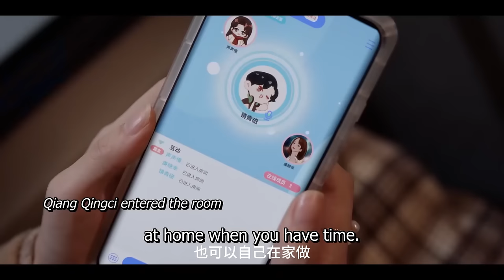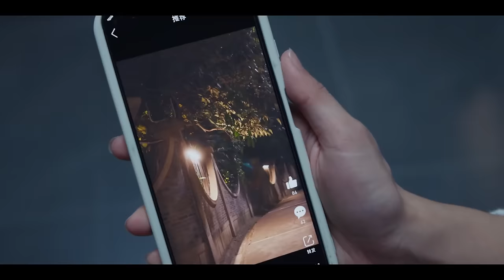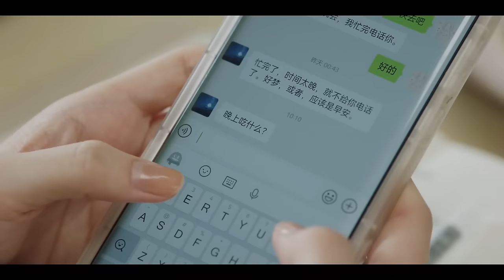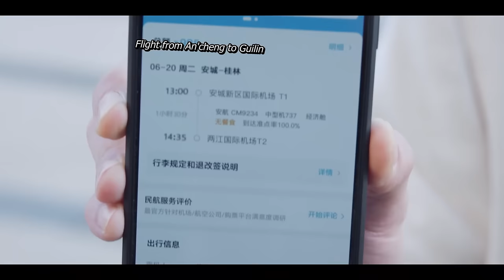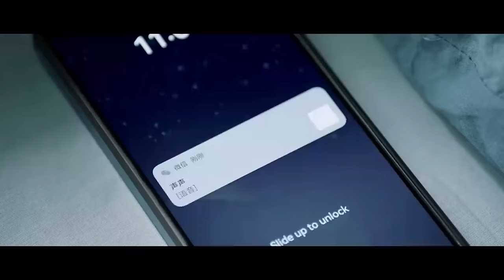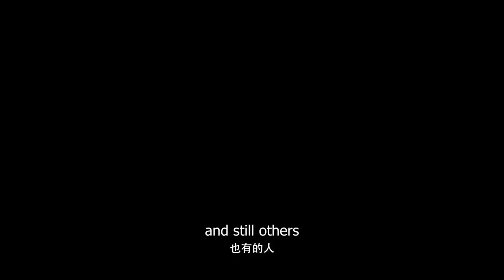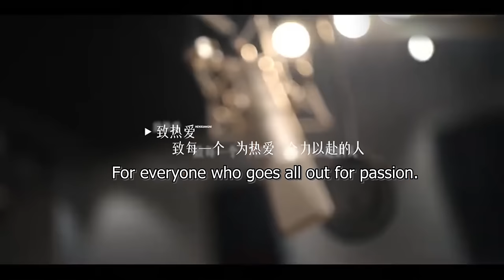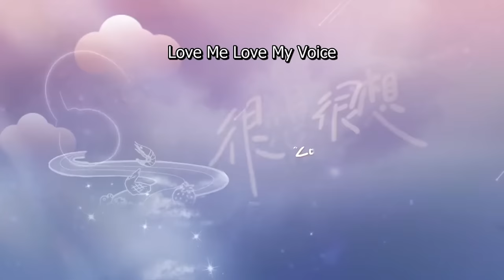【Full Movie】Love Me, Love My Voice | My idol's voice only belongs to me! | ENG SUB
Genres: Romance, Voice, Comedy, Music

💕Cast:
Tan Jianci - Mo Qingcheng
Zhou Ye - Gu Sheng